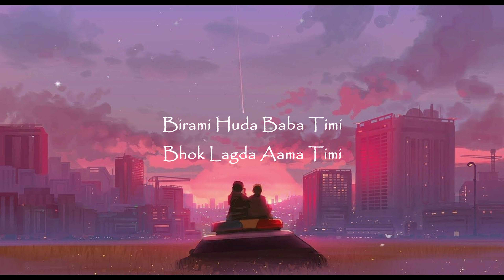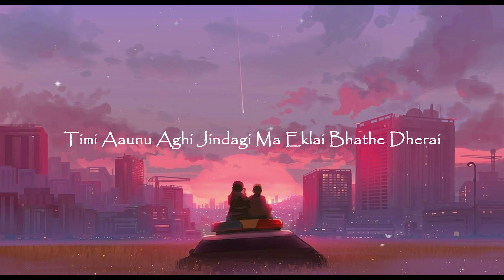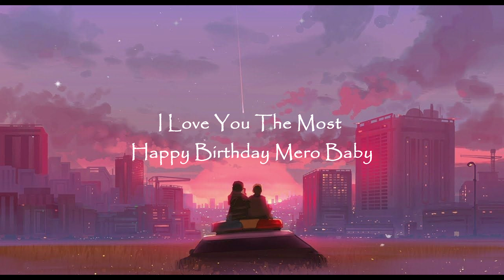Rajan KC - Happy Birthday Swosti ❤️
Birthday Song for my girl

Beat/Mix/Master: @BeatsByBreeze
Recorded at: Tangbe Studios
Written & Performed by: Rajan KC